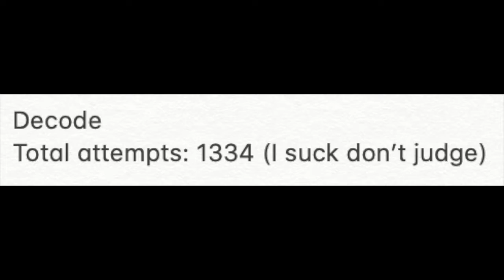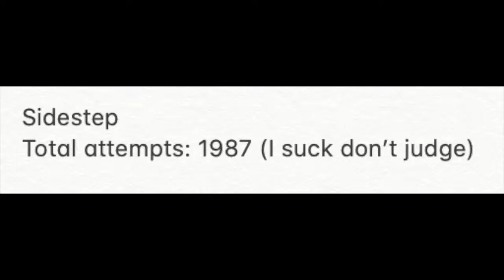Geometry Dash | 2 easy demons in one video (Decode + Sidestep)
was bored in school today so I decided to finish these two demons which I both already had like 70% on
highest crash is 87% on decode and 97% on sidestep (that last ship lol)